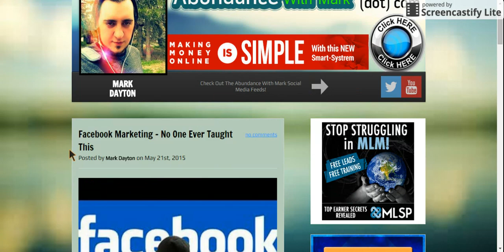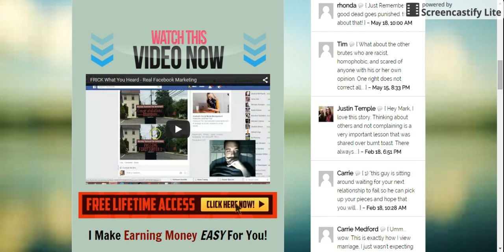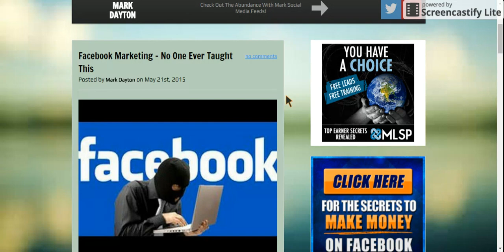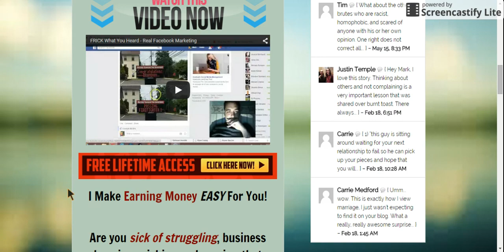One Blog Post - Endless Business Builder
How to Make One Piece Of Content to Use In Your Marketing Forever.